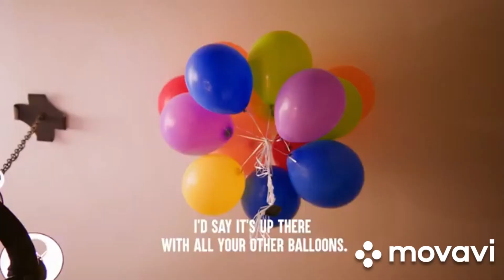GUY PRANKS ROOMATES GOES TOO FAR-dhar mann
jocks of a guy which went too far towards his roommates